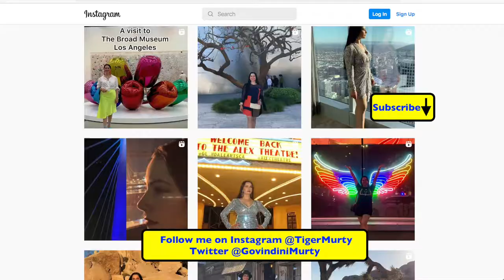Griffith Observatory & Ancient Astronomy: two books by E C Krupp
Griffith Observatory in Los Angeles is the most visited astronomical facility in the world and it’s fascinating that the director of Griffith Observatory, Dr. E.C. Krupp, is also a world expert on ancient astronomy. I saw Dr. Krupp lecture in person a few years ago at the Mount Wilson Observatory and was really delighted to learn about his research!

Ancient astronomy, also known as archeoastronomy, is the study of how ancient cultures used observations of the heavens to guide their lives and organize their societies. Ancient cultures were much more sophisticated and knowledgeable about astronomy than we realize - as is made clear through Dr. Krupp’s superb scholarship.

In this video I discuss two of Dr. Krupp's outstanding books on ancient astronomy: "Echoes of the Ancient Skies" and "Skywatchers, Shamans & Kings." Dr. Krupp has spent a lifetime visiting over 1300 ancient astronomical sites around the world and documenting the rich astronomical traditions of the ancient Egyptians, Babylonians, Indians, Inca, Maya, Africans, Britons, Irish, Chinese, Persians, and many other traditions.

Ancient astronomy is a subject that really fascinates me and I highly recommend Dr. Krupp’s books to you - as I highly recommend you visit Griffith Observatory!

A big thank you to my stellar husband Jason Apuzzo for shooting this video!